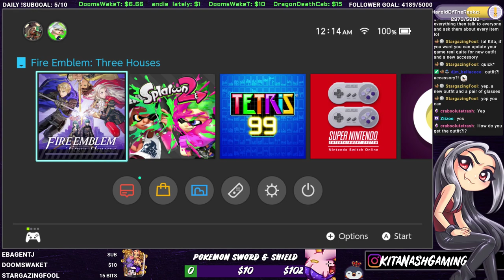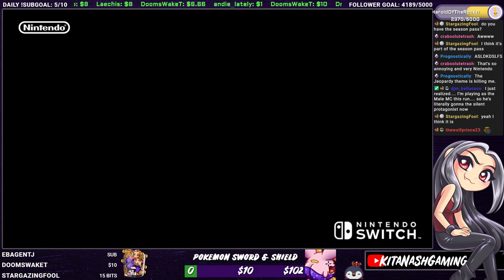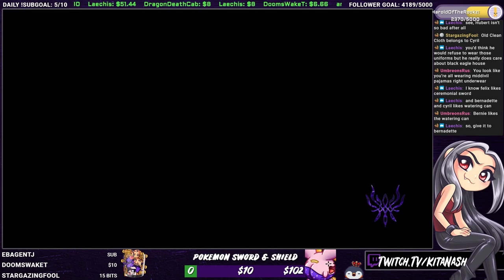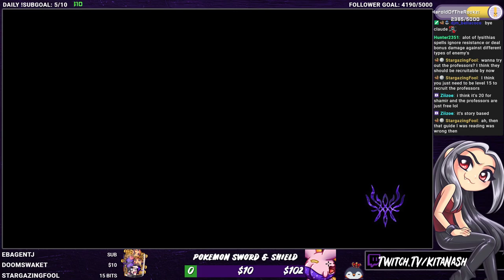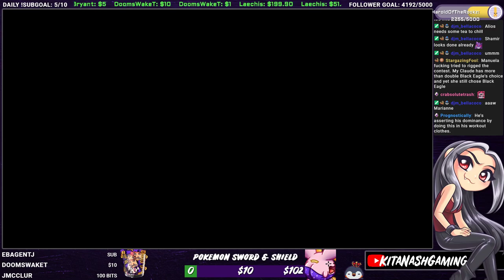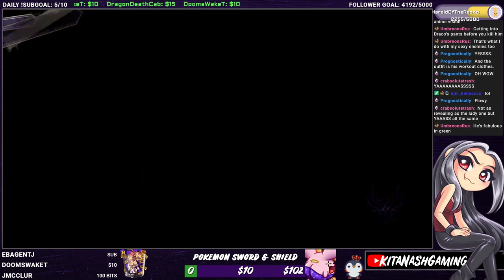Fire Emblem: Three Houses - 7 - Linhardt is BEST DANCER - Black Eagles - Switch Gameplay/Walkthrough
Fire Emblem: Three Houses - Edelgard Route (Crimson Flower) - Gameplay/Walkthrough - Nintendo Switch - Let’s Play - Livestream VOD